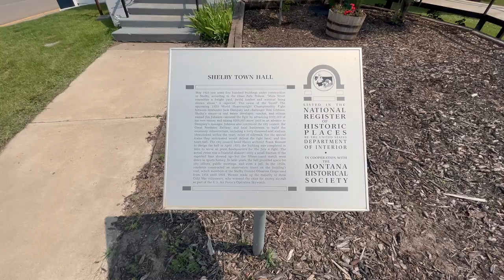Road to 600 - City of Shelby, Montana, USA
In 2024, I made it a mission to visit 600 different communities across Canada, and the United States and at least 10 in every province/territory.

This is the City of Shelby, Montana, USA

Road to 600 is Part of the Cross Border Network